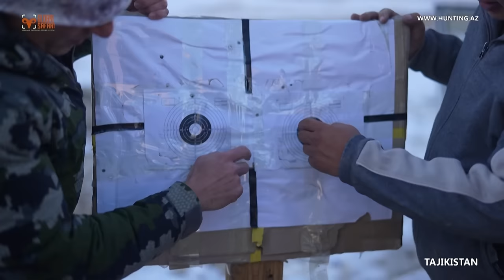Marco Polo sheep and Pamir Ibex TAJIKISTAN 2021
Hunting trip by hunters from USA